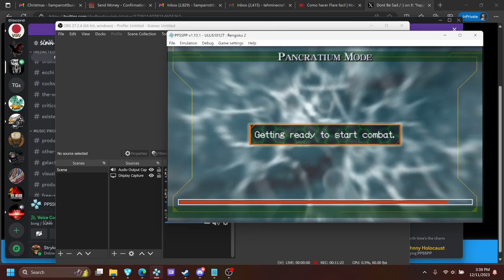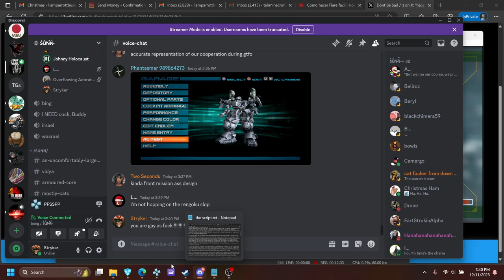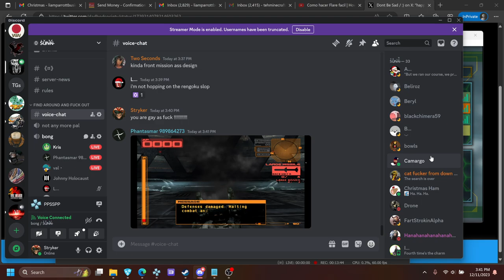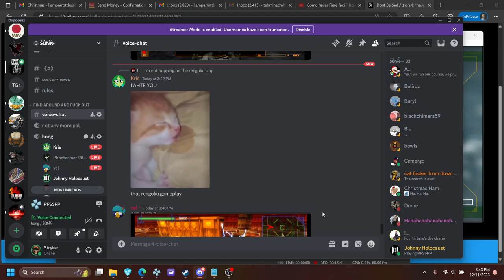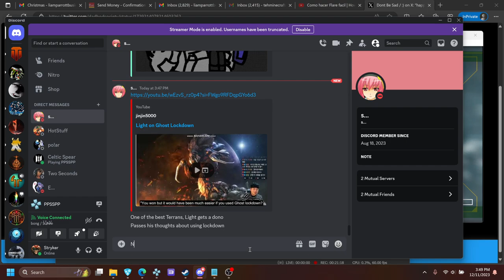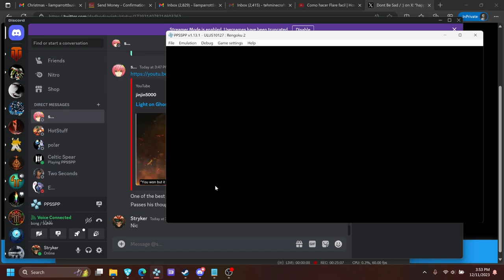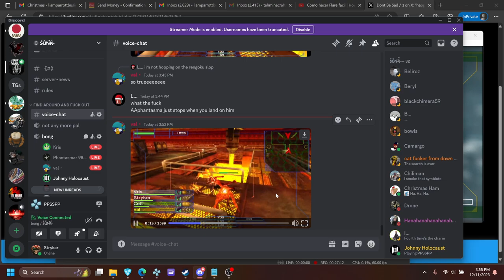Rengoku II Madness | December 2023